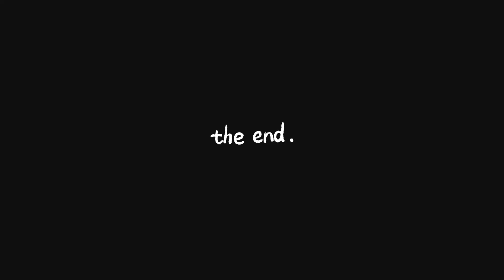trying layers bakery famous lotus sundae and cake 🎂🩵😋